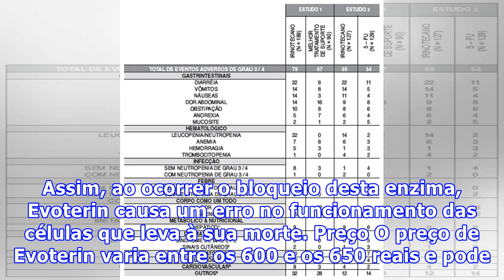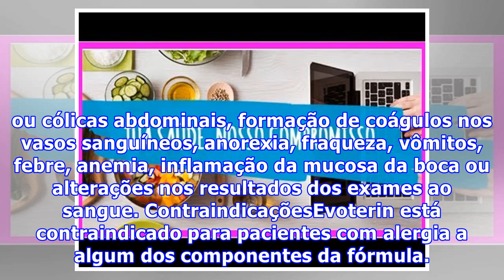Evoterin (Irinotecano) para Tratar o Câncer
Evoterin é indicado para o tratamento do câncer em diferentes regiões do corpo, como cólon e reto, pele, colo do útero, ovários, estômago, na mama e nos pulmões. Este remédio pode ser usado sozinho ou em associação com outros para o tratamento do câncer. Este remédio tem na sua composição Irinotecan...